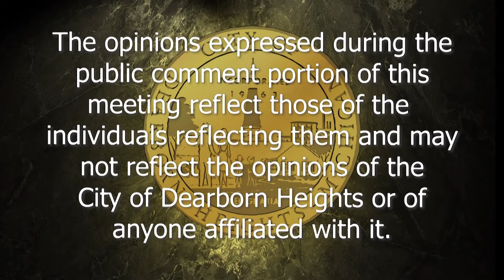Dearborn Heights Special City Council Meeting: 7/13/21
The Dearborn Heights Special City Council Meeting taking place Tuesday, July 13th 2021.